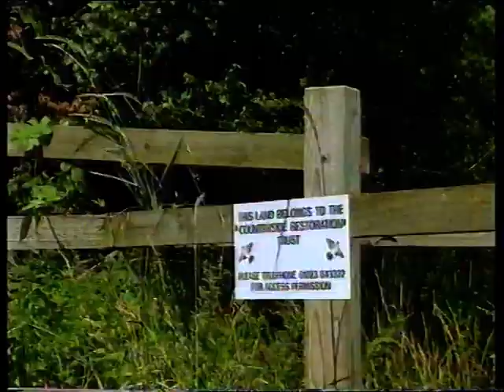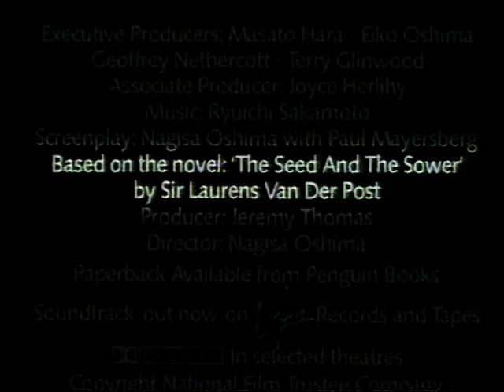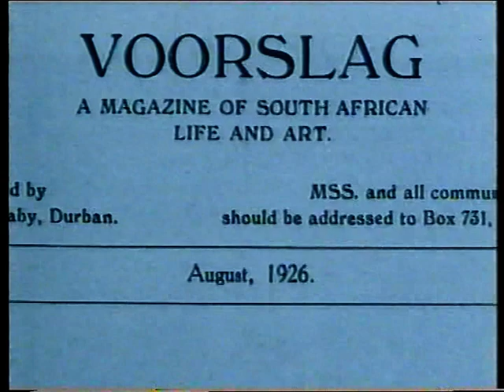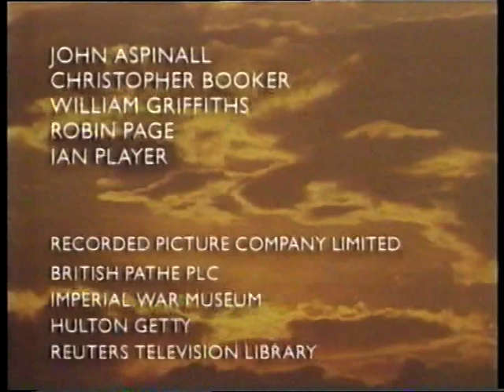BBC Voice from the Bundu - A Tribute to Laurens van der Post (Mar 1998)